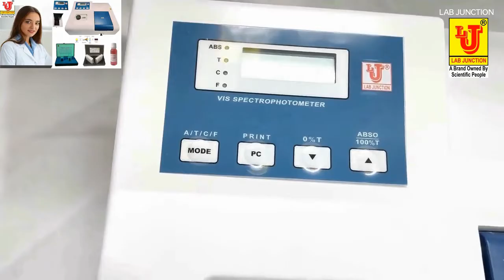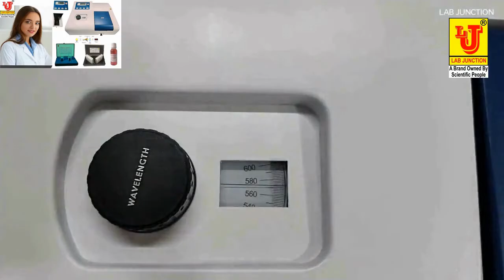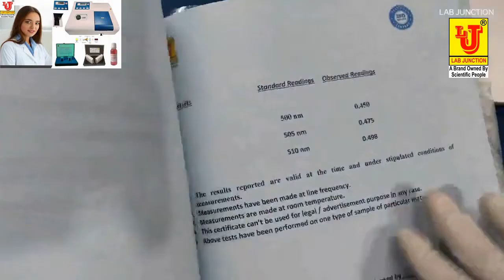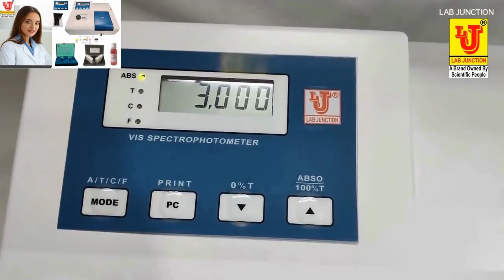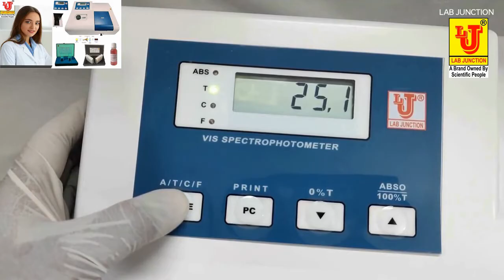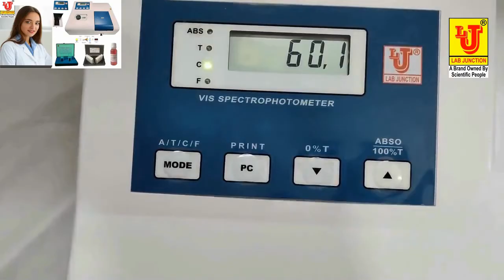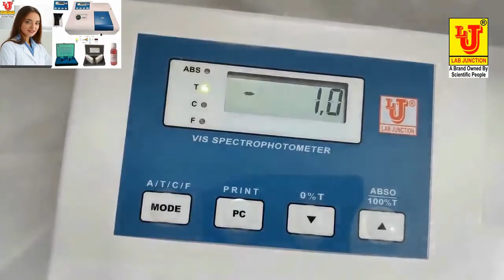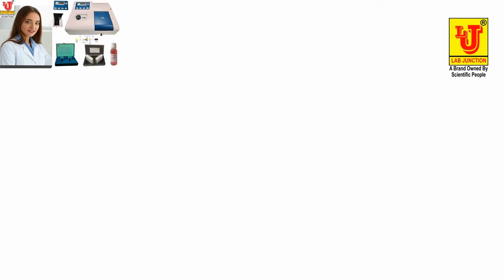Spectrophotometer spectrometer spectroscopy spectro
Spectrophotometer Spectrophotometer Digital